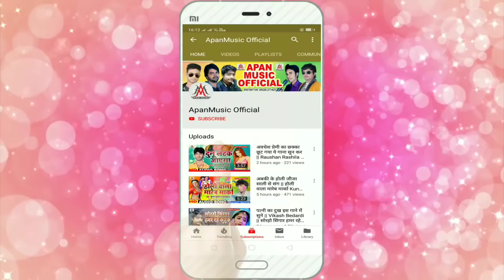पुजवा के फैन इस गाना को जरूर सुने || मुरारी राजा || पुजवा खेलनी तोहरा पिलुआ परी